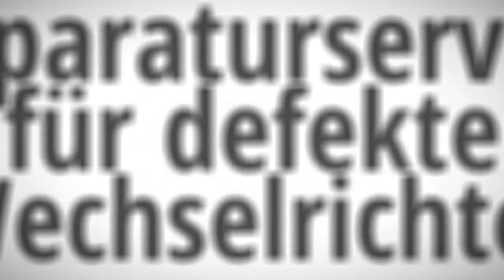Reparatur für Kaco Wechselrichter - Service Geld sparen durch reparieren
Reparatur für Kaco Wechselrichter   Fragen Sie uns was möglich ist. Rufen Sie uns an. Schicken Sie uns Bilder per Whatsapp. Oder nehmen Sie Kontakt per Mail mit uns auf.